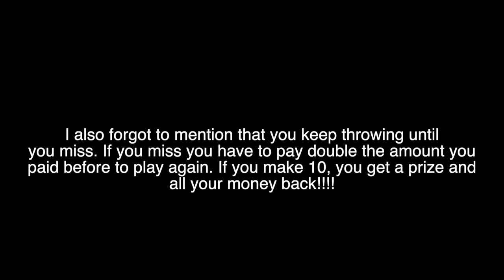I Got Scammed at Coney Island!!!!!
This video is about me getting scammed. If you want to avoid getting scammed at an amusement park. Watch this video ASAP